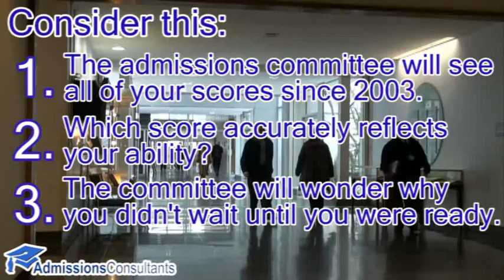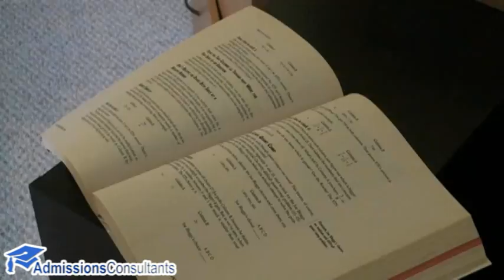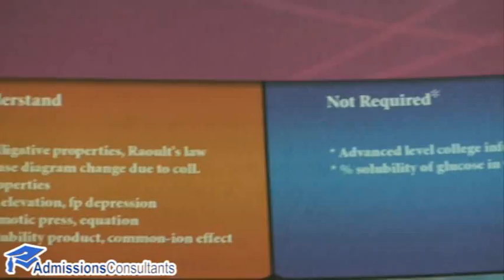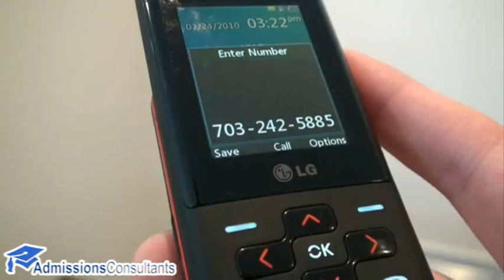MCAT Tips and Advice for Medical School Applicants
In this video, AdmissionsConsultants founder and president David Petersam discusses tips and advice regarding preparing for the MCAT. If you are preparing for this rigorous test, you may have wondered whether it was best to self study, hire a tutor, or take a course. With this video you can find the key and tools to determining the answer to that question. David also reveals how your MCAT score affects your candidacy when applying to medical school through his unique and extensive knowledge of the admissions process.